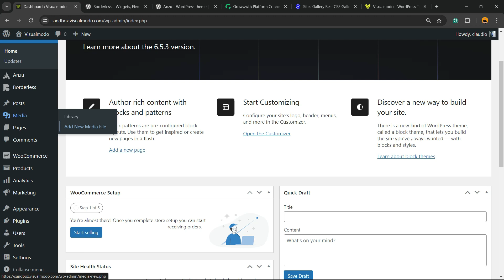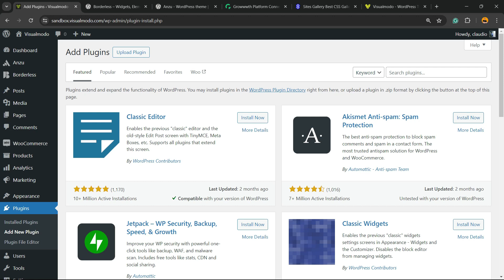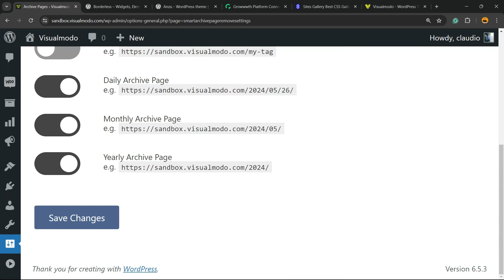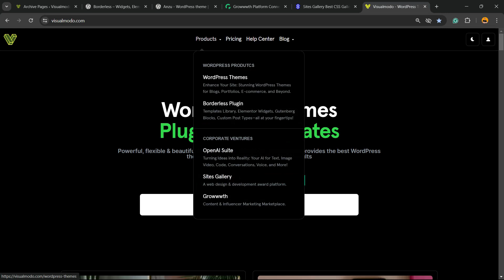How to Remove Archive Pages in WordPress For Free Without Coding ❌🧹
In this video, we will show you a step-by-step guide on how to remove archive pages in WordPress without any coding skills required. 🖥️✨ Whether you're a beginner or an experienced WordPress user, this tutorial is perfect for you!

In this video, you will learn:
Why it's important to remove archive pages
How to use free plugins to remove archive pages
Detailed plugin configuration steps
How to verify that archive pages are removed
Troubleshooting tips if you encounter issues